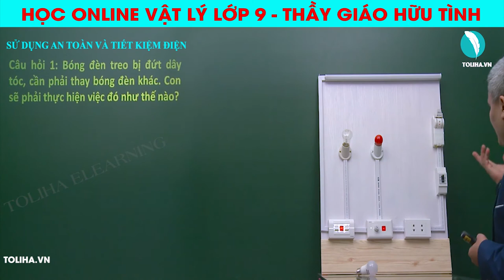Học Online Vật Lý lớp 9 - Toliha.vn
📡 Thực tế - Thực hành - Giờ học bổ ích cho học sinh lớp 9 cùng thầy giáo Nguyễn Hữu Tình.